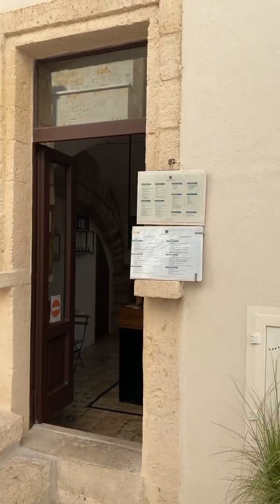Polignano a mare en un día - Que ver y hacer en Polignano a mare - PUGLIA Sur de Italia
Que ver en Polignano a mare en un día, sus espectaculares playas, su hermoso centro históricos, los increíbles saltos desde sus rocas, su mar y su belleza toda en este vídeo resumen de nuestro live streaming desde Facebook, agosto 2020.

Amigos si quieren ver Italia en tiempo real, si desean conocer lo mejor de Italia en vivo sígan nuestro canal